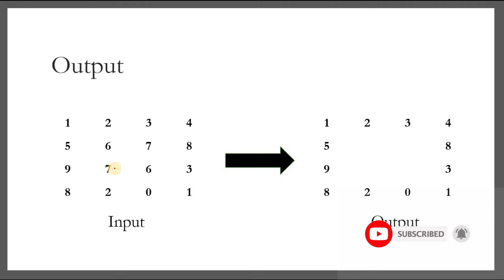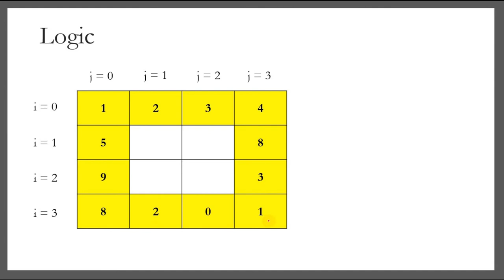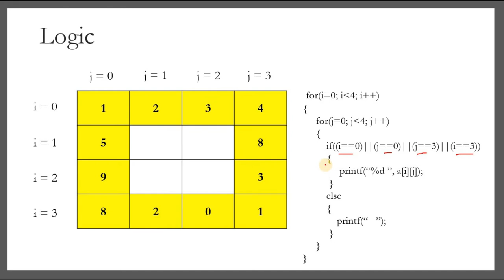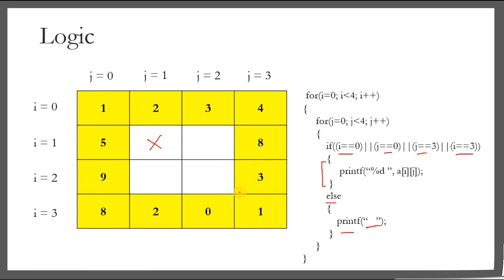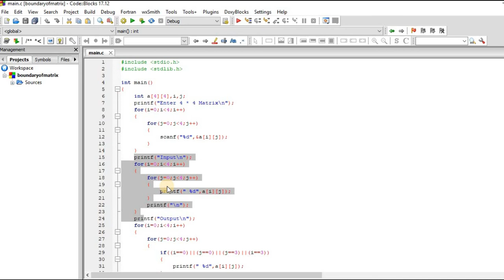C Program to PRINT Boundary Elements of Matrix | Two-Dimensional Array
In this video, I am going to explain how to write a c program to print boundary elements of matrix. You must what is two-dimensional array before watching this video.